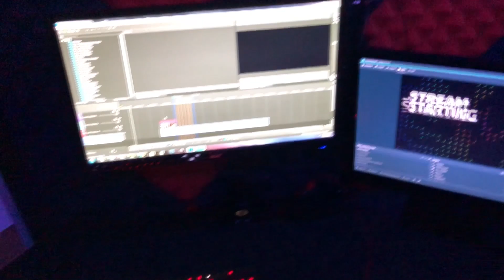DIY: Building My Streaming/Recording Studio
Sorry for the rough quality I recorded this from my phone lol.

This video is a mix of pictures and video of my streaming/Recording studio!